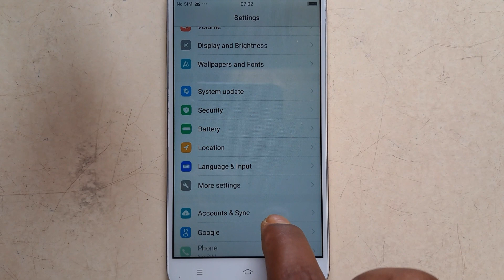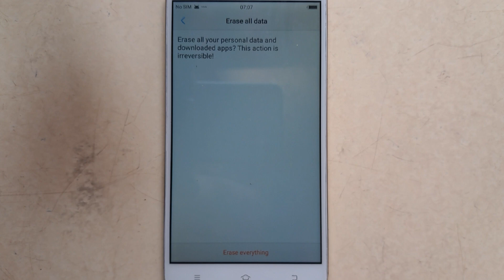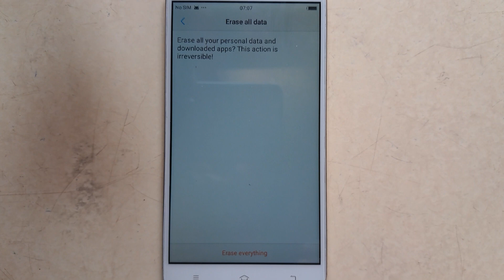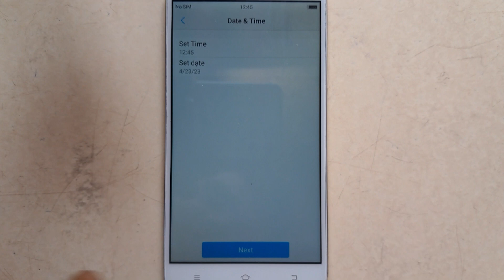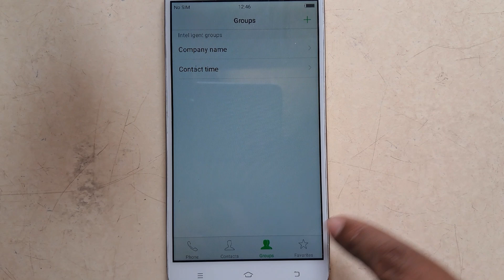How to format mobile/mobile format kaise kare/vivo mobile me clear data kaise kare#format#vivo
Your Qurries
how to format mobile
mobile format kaise kare